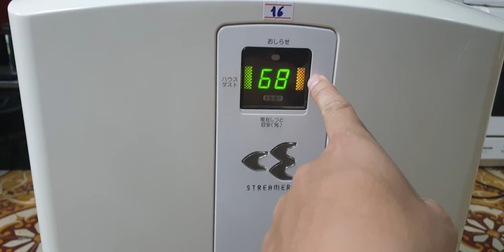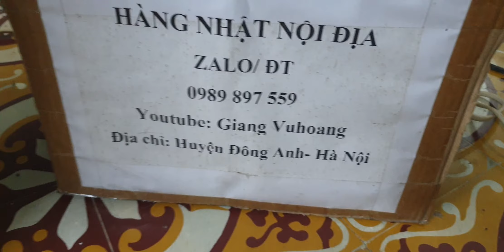#0989897559- Máy lọc khí daikin MCK70 đông hồ vuông